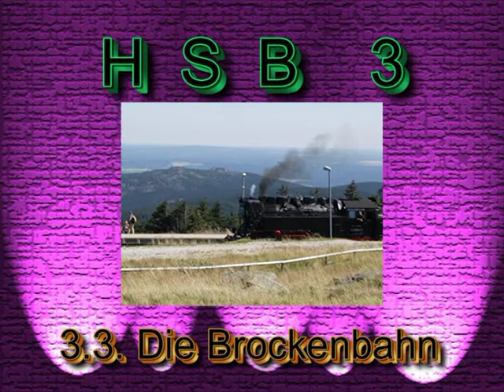HSB (7) Brockenbahn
railways, Eisenbahnen, Harzer Schmalspurbahnen, Brockenbahn, Harz, Brocken, Schierke, Steamengine, Dampflokomotiven